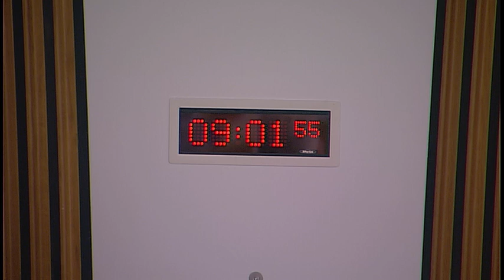Public Audit and Post-legislative Scrutiny Committee - 9 November 2017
1. Decision on taking business in private: The Committee will decide whether to take item 3 in private.

2. NHS Workforce planning: The Committee will take evidence on the Auditor General for Scotland's report from—
Paul Gray, Director-General Health & Social Care, Scottish Government and Chief Executive, NHS Scotland;
Shirley Rogers, Director of Health Workforce and Strategic Change, and Dr Catherine Calderwood, Chief Medical Officer, Scottish Government.

3. NHS Workforce planning: The Committee will consider the evidence heard at agenda item 2 and take further evidence from—
Richard Robinson, Audit Manager, and Nichola Williams, Auditor, Audit Scotland.